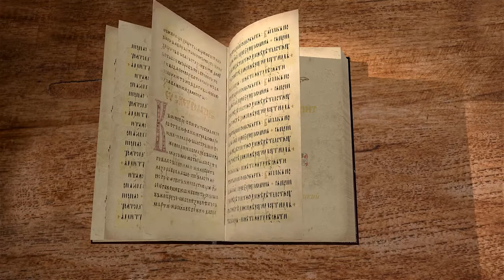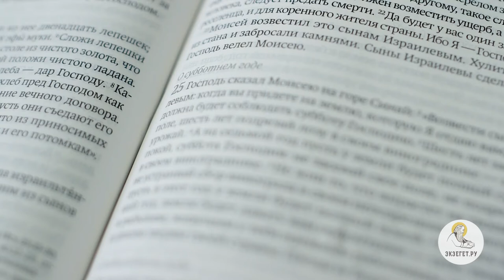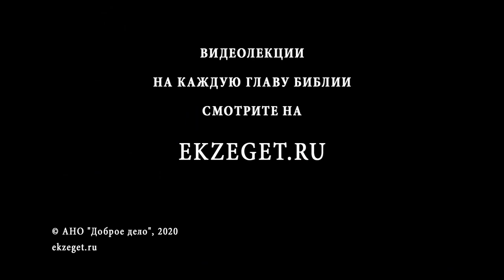Книга Левит. Глава 25. Андрей Десницкий. Ветхий Завет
В 25-й главе речь идёт о законе от Бога, который гласит, что засеивать поля и собирать урожай можно в течение шести лет, в седьмой же год земле необходимо дать покой. Также в этой главе рассказывается и о 50-м юбилейном годе, в котором иудеям надлежит вернуться в свой родовой удел и не заниматься никакими сельскохозяйственными работами. Бог обещает евреям дать урожай на три года, чтобы в год покоя они не думали о пище.